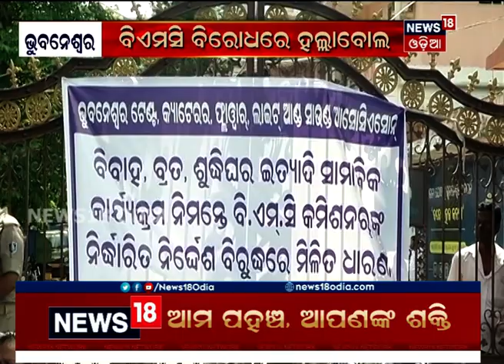ନ୍ୟୁଜ18 ମହାନଗର ସମ୍ପୂର୍ଣ୍ଣ ଖବର News Bulletin